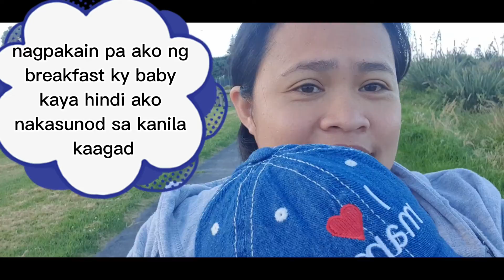VLog24 | Episode 3: (Part1) Fishing at Paraparaumo beach..We caught a giant fish